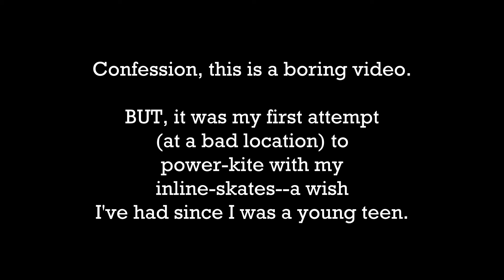Power-Kiting with Inline-skates | First Attempt (Kinda boring)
This is my first attempt power-kiting with inline-skates--something I've wanted to do since I was a teen.  The area and wind conditions were terrible; but, it was a good trial run to get a feel for what it's like.

I have a lot of travelogue/personality stuff for the first half, so feel free to skip to the middle!

Cheers, Adam